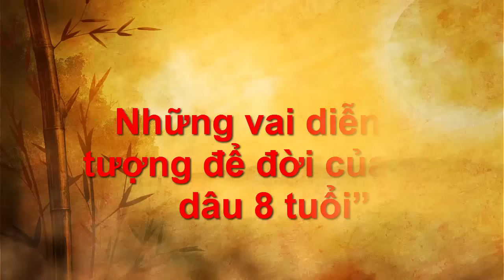Những vai diễn ấn tượng để đời của “Cô dâu 8 tuổi” [Tiểu sử Người Nổi Tiếng]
Những vai diễn ấn tượng để đời của “Cô dâu 8 tuổi” [Tiểu sử Người Nổi Tiếng]. Tiểu Sử Người Nổi Tiếng. Là Kênh quy tụ thông tin và tiểu sử trong và ngoài nước. Xin hãy bấm nút "Đăng ký" để không bỏ lỡ qua những Video hấp dẫn nhất trên kênh của chúng tôi.